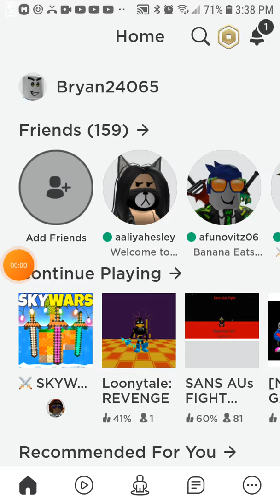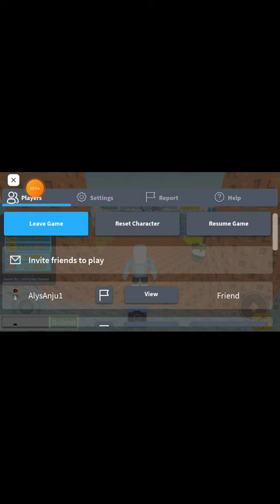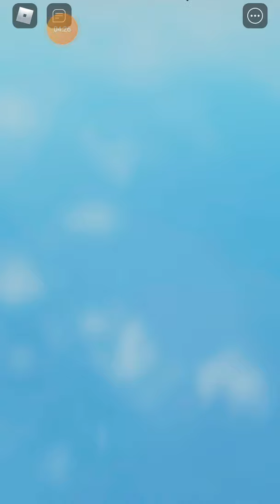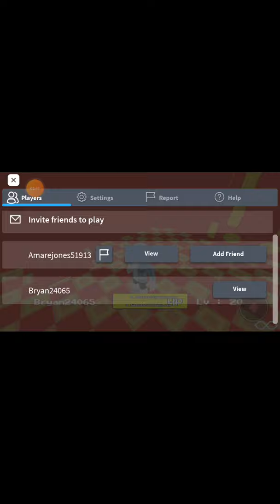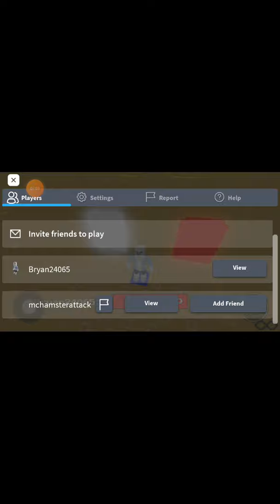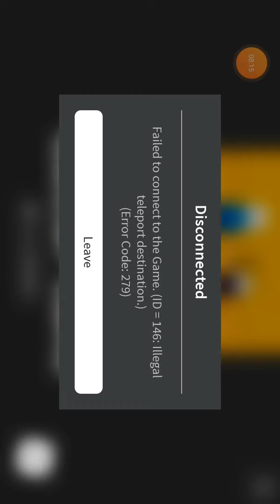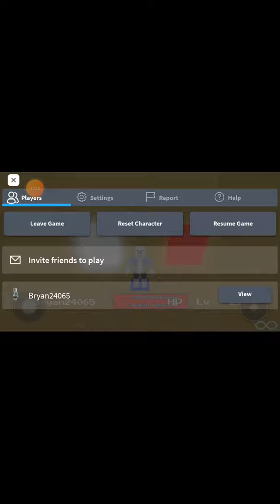August 27, 2020